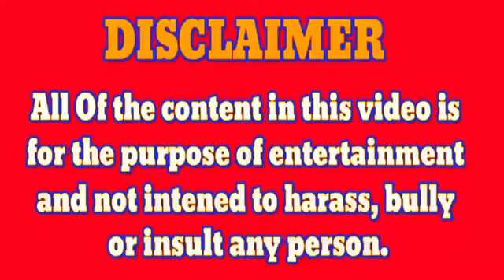neelo Jan pashto songs